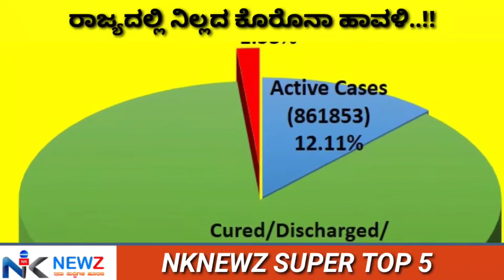NKNEWZ SUPER TOP NEWS